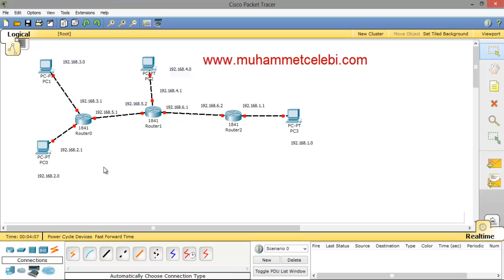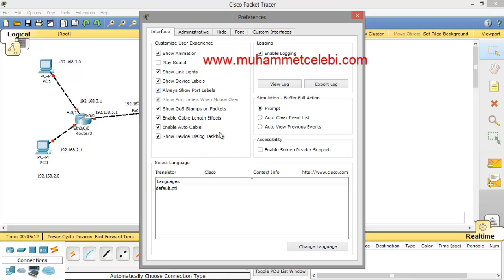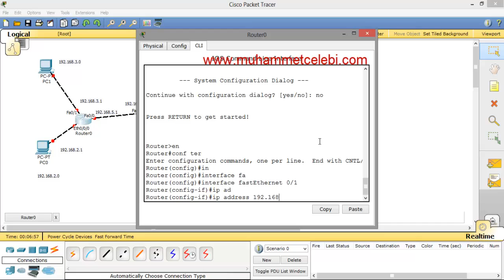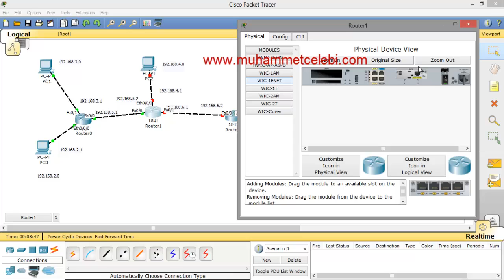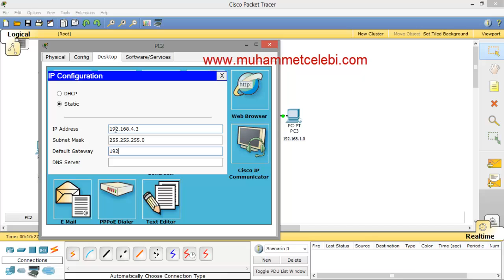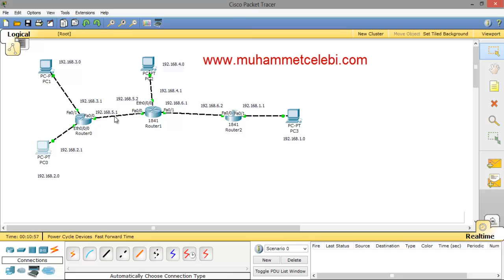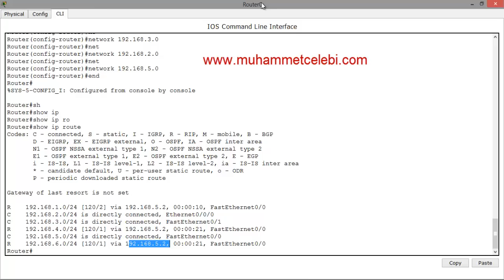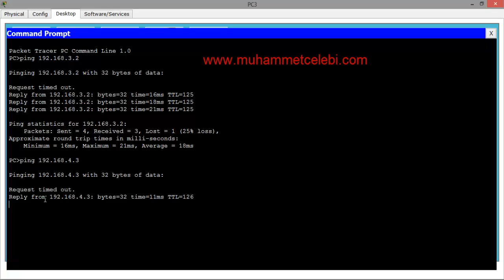cisco router rip yönlendirme